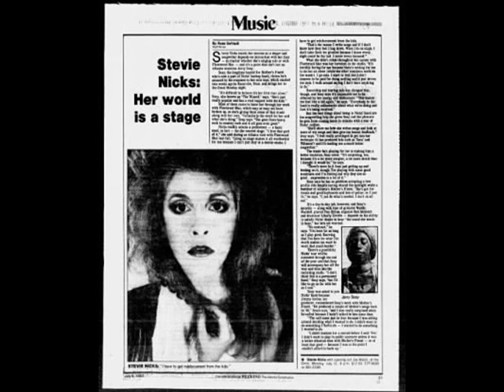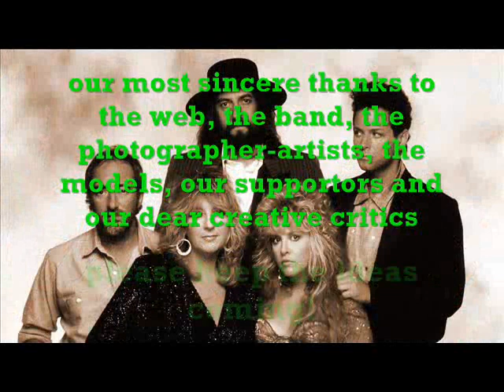Warm ways - Fleetwood Mac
Vol IV, Issue 14 – Warm ways (15 Jul 2019)

Name of song- Warm ways
Band – Fleetwood Mac
Writer- Christine McVie
Album- Fleetwood Mac

Warm ways

“Fleetwood Mac” is a British-American rock band which was formed in late sixties and led to rule the seventies and the decades ahead. Fleetwood Mac was formed in London in 1967 by Peter Green (Guitars), Mick Fleetwood (Drums), Jeremy Spencer (Guitars) and John McVie (Bass). They pioneered the British Blues Rock scene from their conception. Later, with subsequent additions of Lindsey Buckingham and Stevie Nicks, and departure of the original founder guitarists, they turned into more pop rock sound. Their biggest hit album “Rumors” in 1977 won them Grammy Awards for “Album Of The Year”. They have sold more than 100 million records worldwide and considered as one of the most successful bands. It would be a strange fact to many rock fans that Santana’s hit “Black magic woman” was originally theirs ! With lots of troubles within the band, their line up kept on changing but to the delight of the fans, they are still touring for live shows.

“Warm ways” is the soft rock ballad from their 1975 album “Fleetwood Mac”, debuted after addition of Buckingham and Nicks, not to be confused with their debut in 1968 with “Peter Green’s Fleetwood Mac” or “Fleetwood Mac”. This song may not be Mac’s one of the better known songs, but the song definitely deserves an honor.
An amazingly soothing ballad, “Warm ways” is one song which exactly explains how tender can Fleetwood Mac be! A placidly simple love song penned by Christine McVie, the song has been sung by her just aptly. JohnMcVie’s bass, and Mick Fleetwood’s drums are at their best. Although Lindsey Buckingham’s guitars don’t sound that prominent, but they definitely give life to the song. Relatively a short song, it is one sing which never tires the listener!!
“Fleetwood Mac” has been one of the most important rock bands of the golden era of rock with numerous hits, but when it comes to their gentle ways, “Warm ways” is one song which the rock fans are always forced to admire in their own gentle and warm ways….……
Happy listening!!!

Warm ways

Sleep easy by my side
Into gentle slumber you can hide
I, I'm waiting for the sun, to come up
I can't sleep, with your warm ways

Forever, forever love
Together, together love

You made me a woman tonight
Dream until the morning light

Forever, forever love
Together, together love